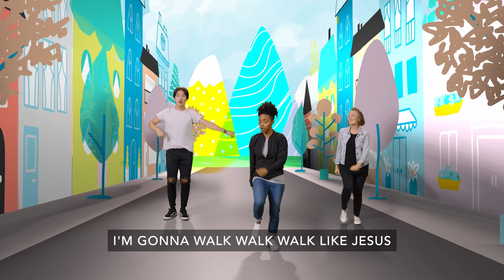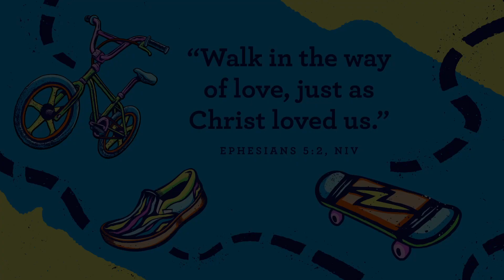PreK Kids Church Online, July 16, 2023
Today’s Bible Story: Even when it is hard, we can love like Jesus.
Paul Is Shipwrecked • Acts 27:1-2, 14-25, 33-36, 41; 28:1,7-9
Memory Verse: “Walk in the way of love, just as Christ loved us.” Ephesians 5:2, NIV Key Question: Who wants to be your friend forever?
Bottom Line: Jesus wants to be my friend forever.
Basic Truth: Jesus wants to be my friend forever.